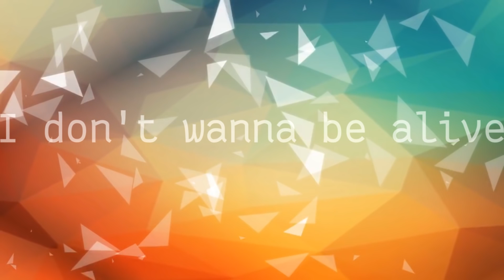I don't wanna be alive || meme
Another completely overdone meme! XD Good on meeeeeeee
Im really happy with how this came out! I really like it alot!
Originally i finished this on Christmas eve, but I decided against uploading it so then everyone can just enjoy Christmas before we get back into pointless edgyness. I hope you guys had a wonderful Christmas and are somewhat excited for the new year, because the know i am. ;)